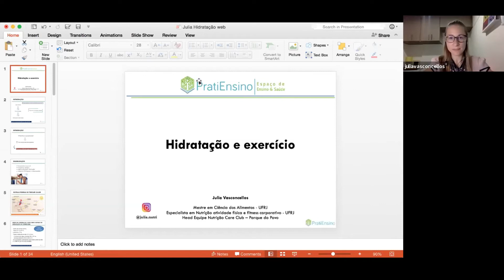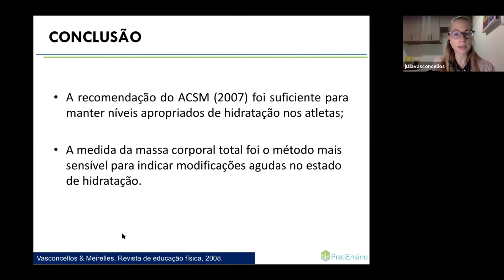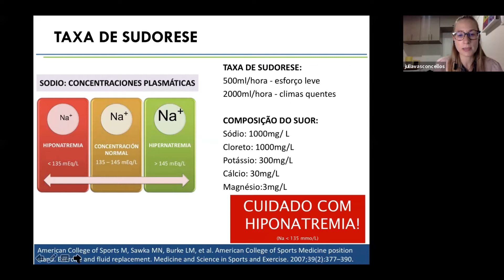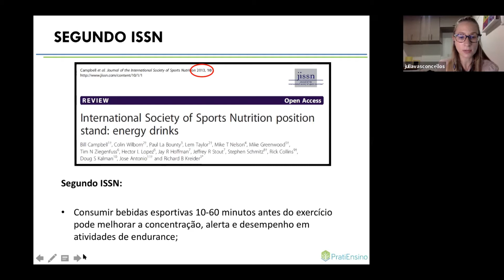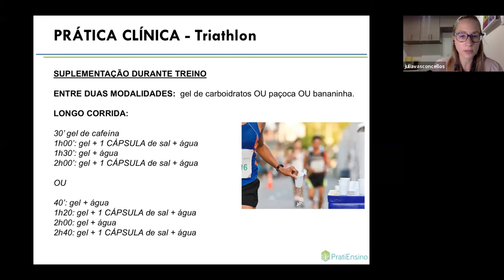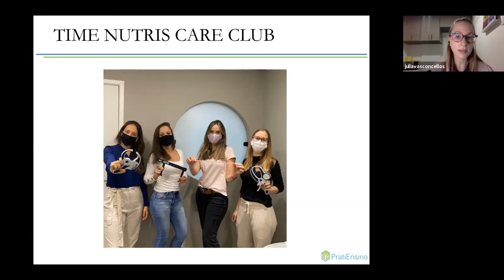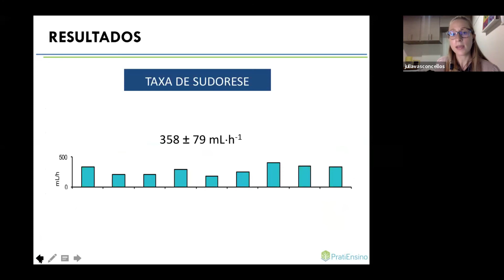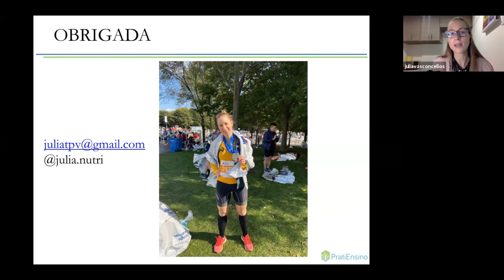ESPORTEWEB - Hidratação e Exercício Físico - Júlia Vasconcellos | PratiEnsino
O Esportweb é um evento que pertence ao curso de pós-graduação em nutrição esportiva do PratiEnsino. Nessa aula, a nutricionista Julia Vasconcelos sob a moderação de Humberto Nicastro, coordenador da pós-graduação em nutrição esportiva integrativa, aborda sobre hidratação e exercício físico.

A água corporal é importante para a termorregulação e a desidratação no atleta pode afetar desempenho esportivo.

Nesta aula, Julia mostra possíveis métodos de avaliar a hidratação no esporte. Cálculo de sudorese, cuidados com a hiponatremia, reposição de eletrólitos são alguns cuidados que devem ter durante a atividade física em atletas.

O que fazer por exemplo em atletas do futebol, triatlo, corrida, ciclismo,natação? Como fazer a suplementação, reposição de sal e outros eletrólitos durante o treino? É válido repor também carboidratos, usar gel de carboidratos e isotônicos?

Pretende se atualizar? Não deixe de conhecer nossa Pós-graduação em nutrição esportiva.

Venha entender um pouco mais na aula. Assista o vídeo.

⭐Visite nosso Site e conheça nossos cursos de Pós-graduação!!!

👊 Seja membro dos nossos Canais!!

⭐ Siga o PratiEnsino nos canais abaixo e não perca nenhum conteúdo novo ;)